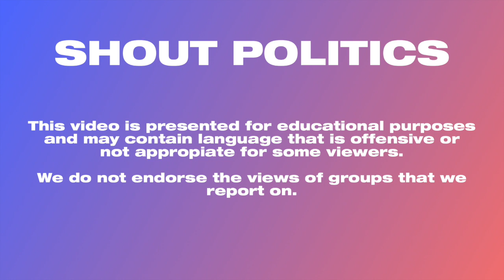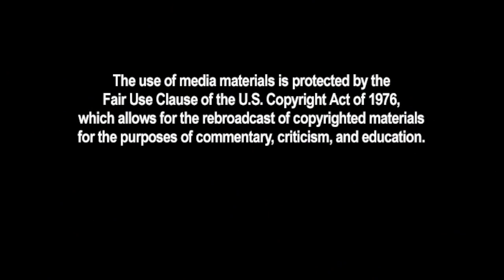Rep. Jim Banks: Make China Pay for Coronavirus Costs Incurred by USA